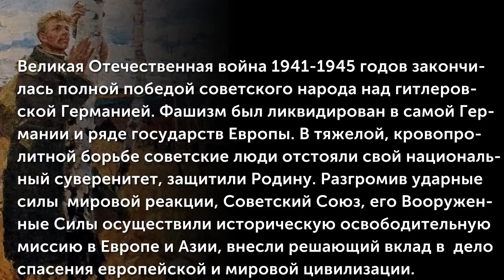Пришел солдат с фронта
Великая Отечественная война 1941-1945 годов закончилась полной победой советского народа над гитлеровской Германией. Фашизм был ликвидирован в самой Германии и ряде государств Европы. В тяжелой, кровопролитной борьбе советские люди отстояли свой национальный суверенитет, защитили Родину. Разгромив ударные силы  мировой реакции, Советский Союз, его Вооруженные Силы осуществили историческую освободительную миссию в Европе и Азии, внесли решающий вклад в  дело спасения европейской и мировой цивилизации.
(Музыкальное сопровождение: Гевиксман Виталий (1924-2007) - "Домой на Родину" (Березовые сны)